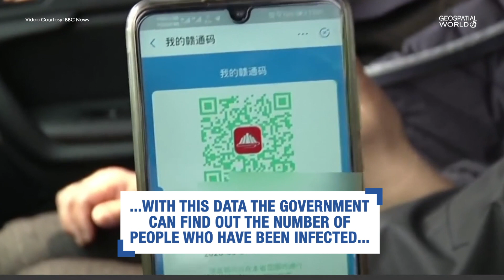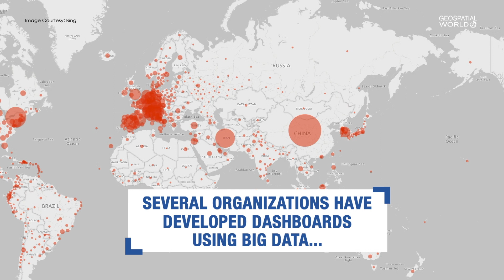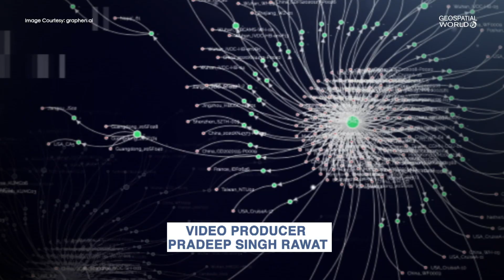How geospatial technologies can help combat COVID-19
GIS plays an important role in mapping a disease outbreak and tracking its spread. Satellite imagery enables decision-makers to monitor the infrastructure required for dealing with a pandemic. China has extensively used both these technologies along with Location tracking, robotics, drones, artificial intelligence and Big Data to contain COVID-19 cases